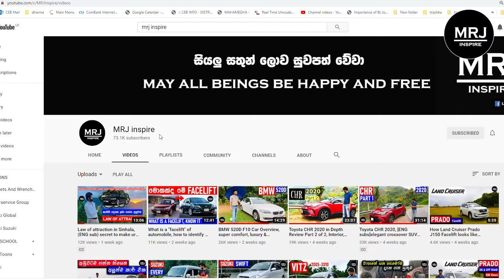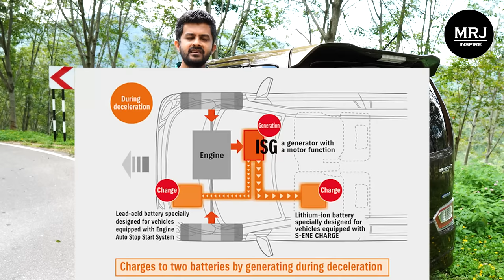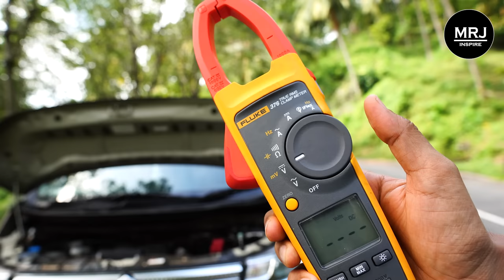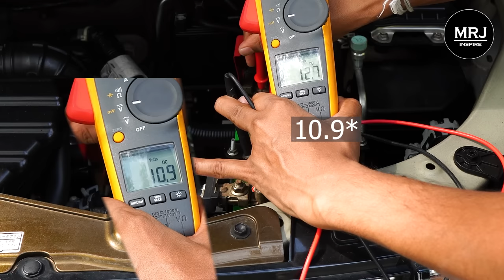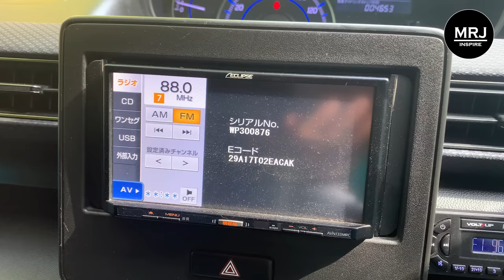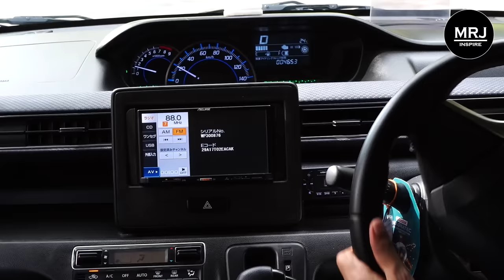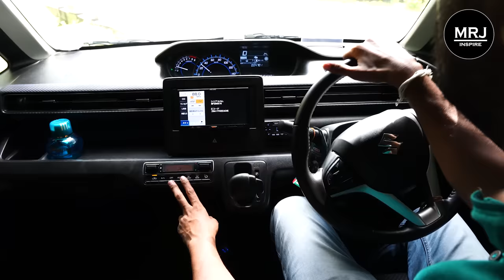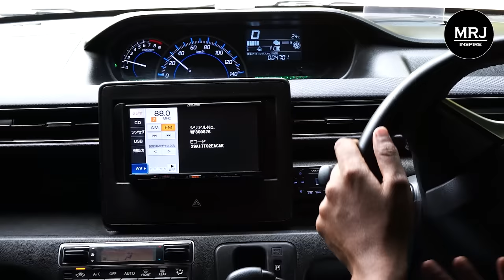Suzuki Wagon R in depth review in sinhala, FX FZ Stingray Hybrid X T know them all Sri lanka by MRJ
Suzuki Wagon R, FX,FZ, Stingray, Hybrid X, T,  know them all,, The sixth generation Wagon R, mild hybrid with ISG and li-ion battery to assist lead acid battery, full depth of review in sinhala in sri lanka

The new Wagon R was leaked on the internet in January 2017. The new model closely resembles the first, second and third generation Wagon R, but is of a more updated design. This iteration comes with an upgraded ISG (integrated starter generator) and increased capacity for the hybrid battery. Due to the improved battery and ISG, the Wagon R is capable of driving alone on its hybrid battery up to 10 seconds if the speed is kept under 13 km/h (8 mph)

MRJ inspire

• What is a "facelift" of automobile, how to identify a facelift, should you buy a face lift, MRJ

Car Seat Belts, air bags can save your life(Sinhala), Physics behind crash, importance of seat belts

save your life when a power cable fallen on vehicle, වාහනේ යද්දී කරන්ට් වැදිල මැරෙන්න අකැමති අයට

Best Secret Tips (Sinhala) to save fuel & money & Fuel Economy Tested with a Toyota Premio, MRJ

persons using this channel  are doing so voluntarily and that any actions they take are their own responsibility and Channel has no any responsibility You can donate to the channel to bring more valuable videos. (I am doing this as a hobby and your donation will support making more valuable videos in the future)